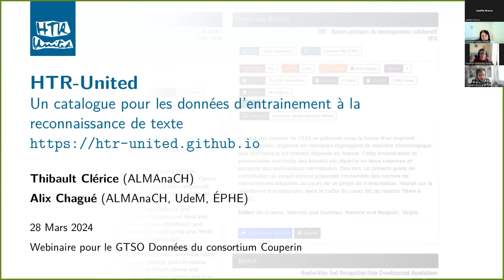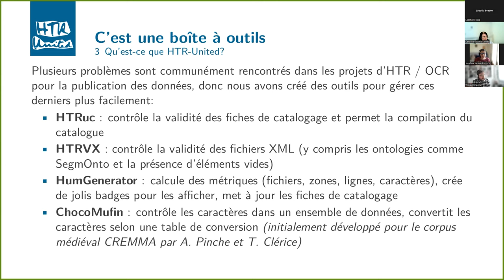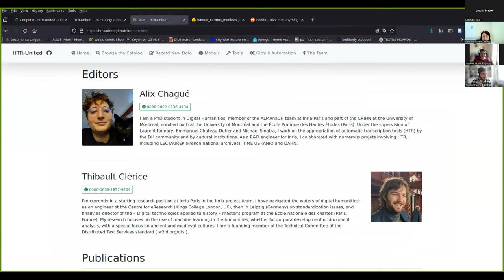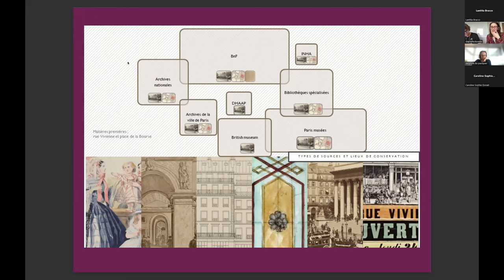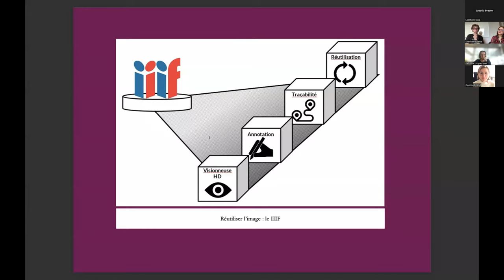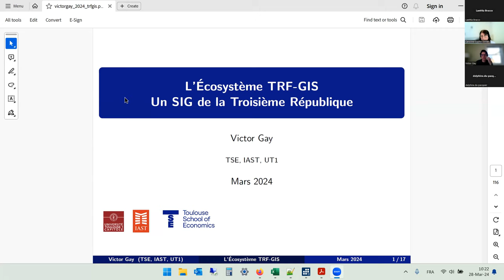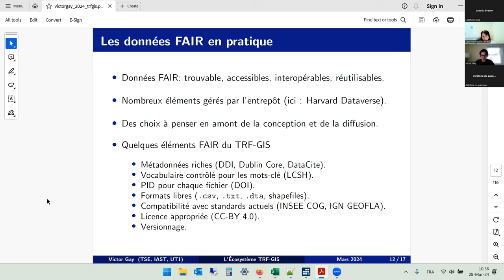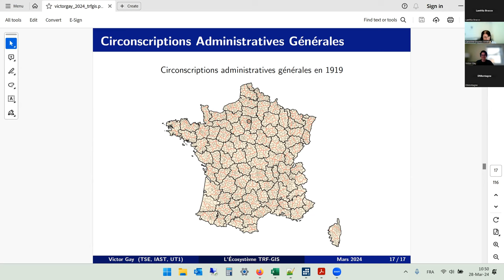Réutiliser des données, ils et elles l'ont fait ! Paroles de lauréats du prix Science Ouverte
Ce webinaire s'est tenu le 28 mars 2024. Ouvrir les données de recherche est un travail chronophage et encore peu reconnu dans l’évaluation individuelle des scientifiques, même si cette tendance s’inverse progressivement. Il est légitime de s’interroger sur le devenir des données de recherche mises à disposition publiquement et sur leur utilité pour d’autres scientifiques. Trois lauréats et lauréates du prix Science Ouverte des données de la recherche, mention « réutilisation de données » reviennent sur leur projet et sur la manière dont la mise à disposition de jeux de données ouverts par d’autres ont permis de donner naissance à de nouveaux projets de recherche.

Ce webinaire est préparé par Laetitia Bracco (Université de Lorraine), Delphine Du Pasquier (École des Ponts ParisTech), Cyril Heude (Sciences Po Paris), Doriane Lemeltier (CEA Saclay), Caroline-Sophie Donati (MSH SUD / Université Paul Valéry Montpellier 3), Ling Li (Université Lyon 2), Cynthia Pedroja (Campus Condorcet) et Jozefina Sadowska (INRIA).

Interventions :
1'46 - Le projet HTR-United - partager des données pour la reconnaissance de texte automatique, Thibault Clérice - co-lauréat du Prix 2023. Présentation

41'30 - Le projet Richelieu - Histoire du quartier, Charlotte Duvette, lauréate 2023 et Paul Kervegan. Présentation

1h16 - Le projet Écosystème TRF-GIS : un data paper pour un système d’information géographique de la Troisième République, Victor Gay, lauréat 2022. Présentation